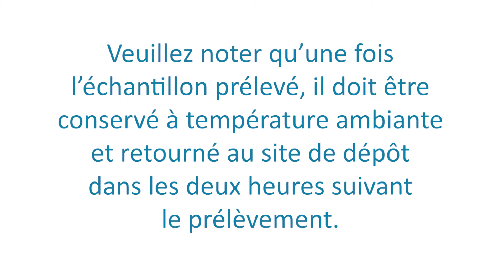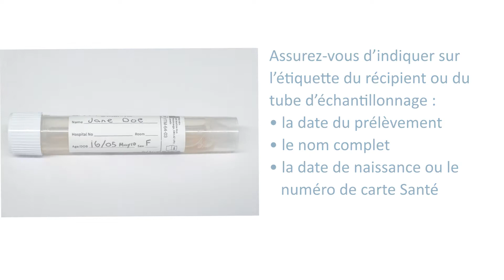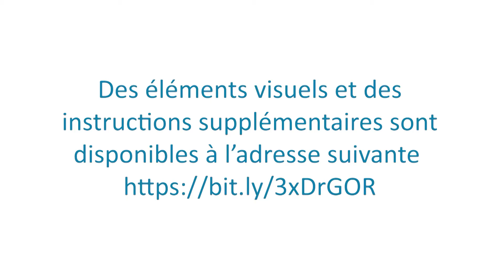Comment prélever votre propre échantillon buccal et nasal aux fins de dépistage de la COVID-19